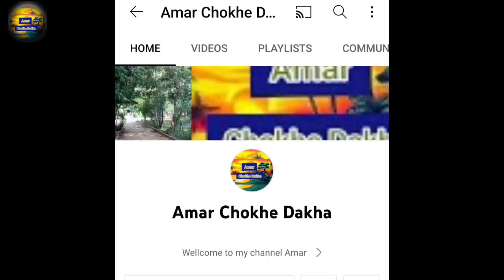অগ্ৰহায়ণ মাসের মা গোঠ ষষ্ঠী ব্রতকথা | Ma Gotho Sasthi Bratakotha মা ষষ্ঠী 2022 Sasthi Puja